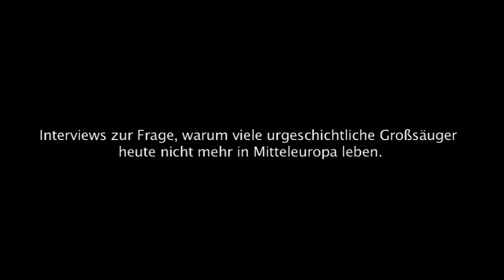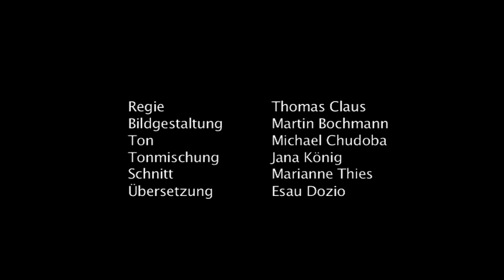Elefantenreich. Eine Fossilwelt in Europa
Dieser Film beschäftigt sich mit der Frage, warum viele urgeschichtliche Großsäuger nicht mehr in Mitteleuropa leben. Die Interviews wurden im Rahmen der Sonderausstellung "Elefantenreich. Eine Fossilwelt in Europa" (26. März 2010 bis 30. Januar 2011) im Landesmuseum für Vorgeschichte Halle (Saale) aufgezeichnet.

Wieso starben Altelefanten, Wollnashorn und viele andere in Mitteleuropa vor etwa 20.000 bis 30.000 Jahren aus? Welche Rolle spielten klimatische Schwankungen, welche die Ausbreitung des modernen Menschen? Über diese und noch weitere spannende Fragen diskutieren die Paläontologin Maria Rita Palombo (Università degli Studie di Roma "La Sapienza"), die Zoologin Margret Bunzel-Düke (AG Biologischer Umweltschutz im Kreis Soest e. V.), der Wirbeltierpaläontologe Wighart von Koenigswald (Rheinische Friedrich-Wilhelms-Universität Bonn) und der Archäologe Hansjürgen Müller-Beck (Eberhard Karls Universität Tübingen).

Die Sonderausstellung "Elefantenreich" beschäftigte sich mit der sensationell vollständig erhaltenen Flora und Fauna eines versteinerten Seebiotops aus dem Tagebaugebiet Neumark-Nord. Insbesondere die Überreste von mehr als 70 Eurasischen Altelefanten standen im Mittelpunkt der Ausstellung, die auch die Frage thematisierte, wieso die faszinierenden Großsäuger vor etwa 30.000 bis 20.000 Jahren ausstarben.

Eine Thomas Claus Medienproduktion im Auftrag des Landesamts für Denkmalpflege und Archäologie Sachsen-Anhalt – Landesmuseum für Vorgeschichte im Rahmen des Archaeofilm-Angebots, 2010. "Archaeofilm" ist eine geschützte Wort-Bild-Marke des Landes Sachsen-Anhalt (LDA).

Regie: Thomas Claus
Bildgestaltung: Martin Bochmann
Ton: Michael Chudoba
Tonmischung: Jana König
Schnitt: Marianne Thies
Übersetzung: Esaù Dozio